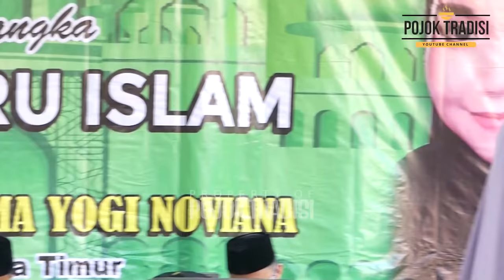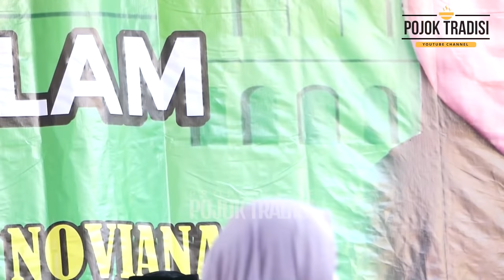MERDU‼USTADZAH KHARISMA LANTUNKAN LAGU INDIA, NYINDEN, DANGDUT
ustadzah Kharisma Yogi Noviana atau dikenal dengan ustadzah Kharisma dikenal dengan suara merdunya. di beberapa pengajian, beliau melantunkan ayat auci al quran dengan merdu. selain itu tak disangka, ustadzah Kharisma asal Madiun  ini ternyata juga merdu melantunkan lagu india. bahkan cengkok indianya kenthel banget.

Ustadzah dengan 2 putra ini memulai menjadibpengajian dari tahun 2018. Ustazah Kharisma juga merdu nyinden atau menyanyikan lagu jawa.

simak selengkapnya video berjudul MERDU‼USTADZAH KHARISMA LANTUNKAN LAGU INDIA, NYINDEN, DANGDUT hanya di POJOK TRADISI

semoga bermanfaat